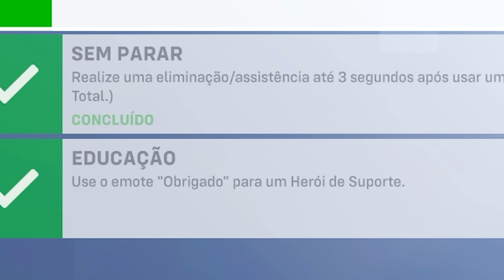É MUITA PAPELADA - Overwatch 2 Melhores Momentos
Melhores momentos da primeira semana do Overwatch 2 jogando bastante com a Kiriko.

Meu PC:

CPU - AMD FX 8350 4.0Hz
Memória - 16gb Corsair Vengeance 1600MHz (2x 8gb)
VGA - ASUS STRIX GeForce GTX960 OC 2gb
Monitor: BenQ RL2455 24" 60hz